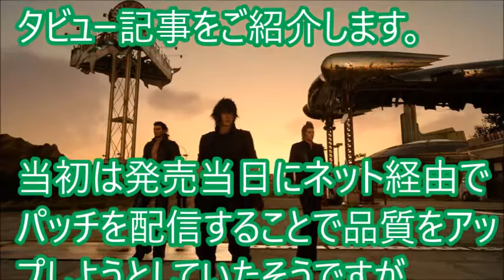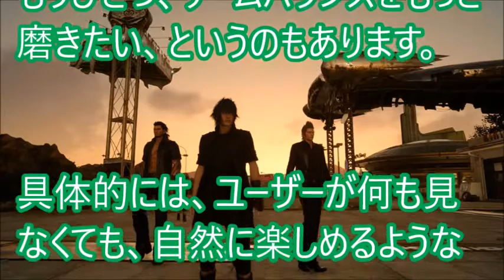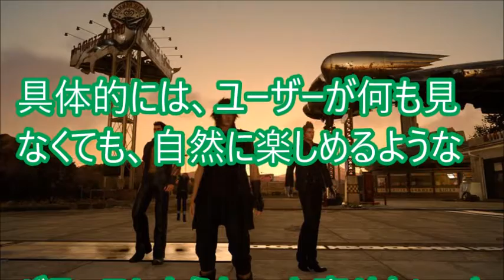【FF15】バグをなくすために発売延期した結果【悲報】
まさかこんなことを言っていたなんて